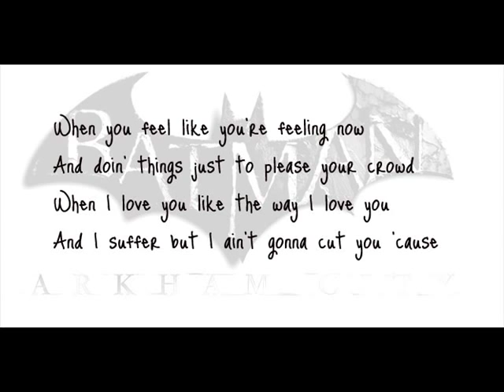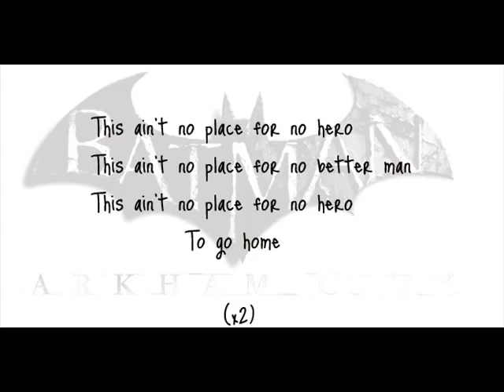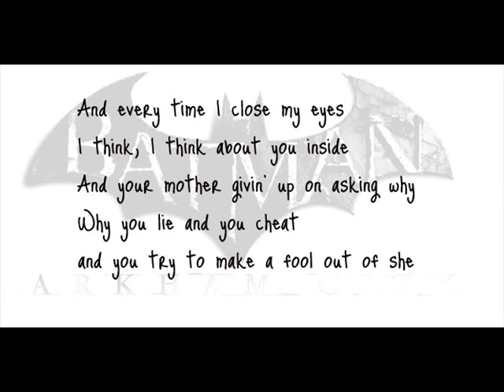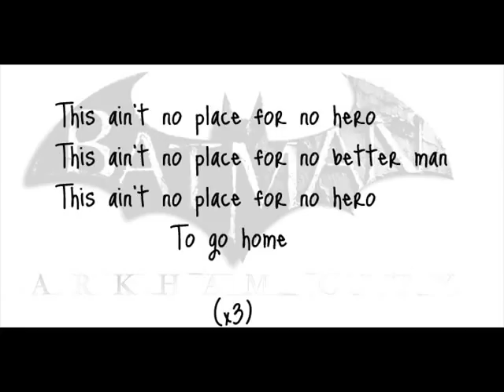Batman Arkham City "The Heavy - Short Change Hero" Lyrics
The Caped Crusader is back!